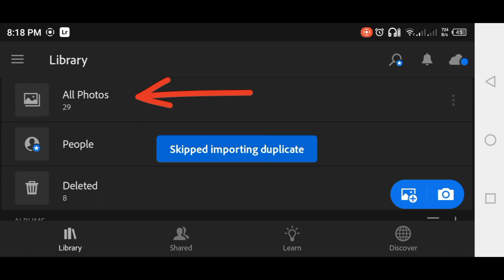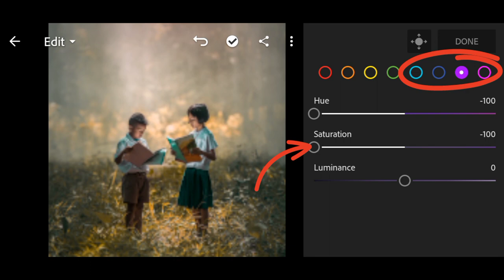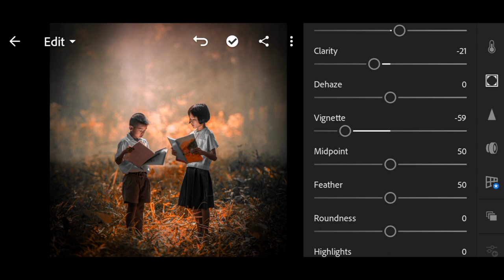Orange colour tone photo editing tutorial in lightroom || D Queen.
Welcome to D Queen, where we bring you the best photo editing tutorials to enhance your creativity and skills. In this video, we are diving into the world of Orange colour tones using Lightroom. With its powerful editing tools, Lightroom allows you to create stunning images with a pop of vibrant colour.

In this tutorial, you will learn how to create a warm and cheerful atmosphere by applying an orange colour tone to your photos. You will discover how to use the HSL (Hue, Saturation, and Luminance) panel, the Tone Curve, and the Split Toning options to achieve your desired look.

By the end of this tutorial, you will be able to apply this orange colour tone to any photo and bring a new level of creativity to your photography.

So sit back, grab your Lightroom, and let's get started!